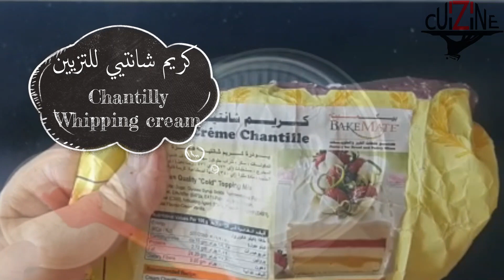كيكة باردة بدون بيض بدون فرن بدون قالب شكل وطعم حيبهر كل ضيوفك| NO egg no bake cake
Déroulez la barre*قم بسحب شريط المعلومات*unroll the bar

أنقر على الجرس 🔔 إذا كنت لا تريد أن تفوت أشرطة الفيديو الخاصة بي الجديدة 💖

مقادير البودينج pudding
1ل حليب
3 م ك كاكاو اي 40غ
3 م ك دقيق اي 40غ
2 م ك نشاء الذرة اي 25غ
1 كوب 200غ سكر اي 200غ
1 م ك سكر فانيليا
70غ زبدة